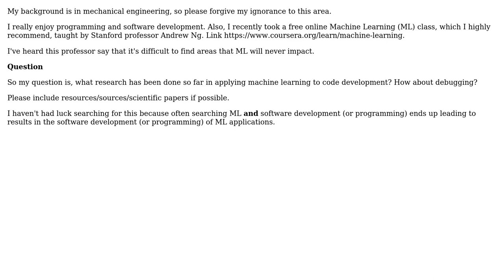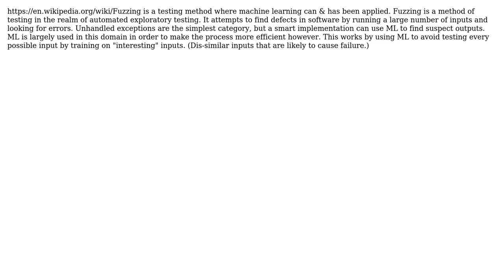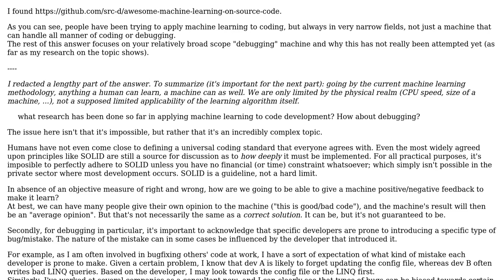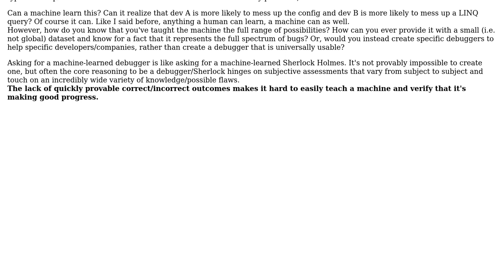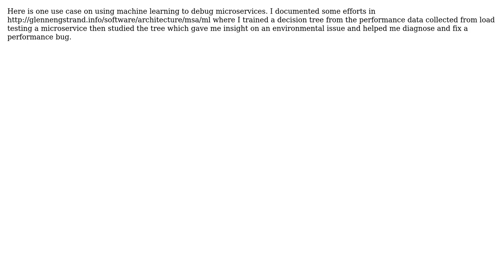Software Engineering: Machine learning applied to code development (7 Solutions!!)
Software Engineering: Machine learning applied to code development

With thanks & praise to God, and with thanks to the many people who have made this project possible! | Content (except music & images) licensed under CC BY-SA | Music | Images & others | With thanks to user RubberDuck user RJB user James Koppel user Glenn user Flater user Claude user Charles user Basile Starynkevitch and the Stack Exchange Network Trademarks are property of their respective owners. You are responsible for your own actions.